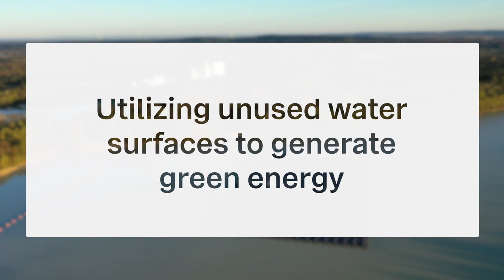Utilizing unused water surfaces to generate green energy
Check out why Floating-PV is an attractive investment opportunity to exploit the immense potential of unused water areas for the energy transition.